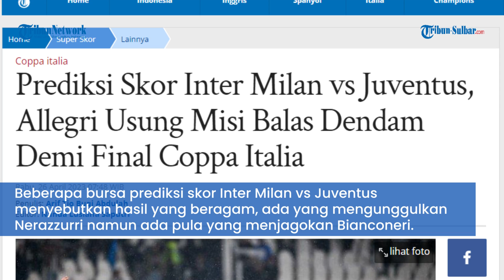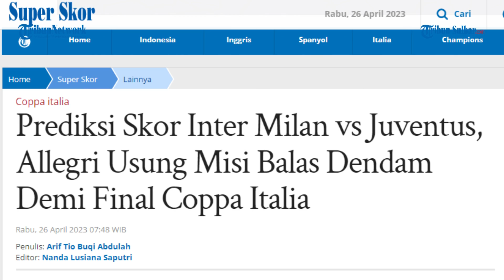Prediksi Skor Inter Milan vs Juventus, Allegri Usung Misi Balas Dendam Demi Final Coppa Italia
TRIBUNNEWS.COM - Grande partita antara Inter Milan vs Juventus kembali tersaji di leg kedua semifinal leg kedua Coppa Italia, Kamis (27/4/2023) di Giuseppe Meazza pukul 02.00 WIB dinihari.

Pelatih Juventus Massimiliano Allegri mengusung misi balas dendam setelah di leg pertama gagal menang gegara gol di menit injury time Romelu Lukaku.